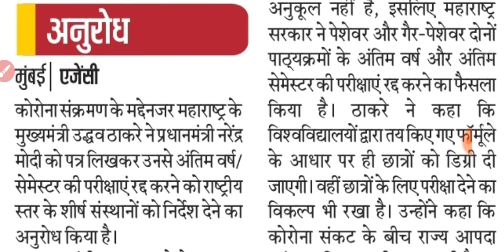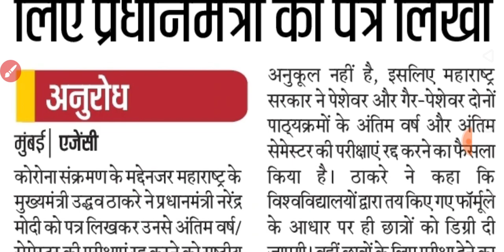प्रमोट करने के लिए पीएम को लिखा पत्र | All university students blatest update 2020 | IS ANSARI